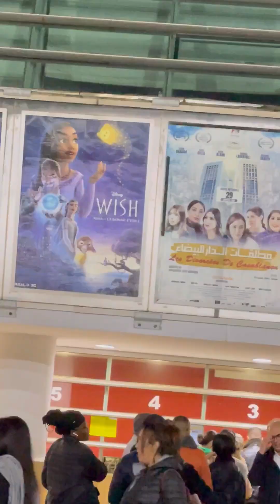أجي تعرف واش بصح سعيد الناصيري باع لماتش بي فيلم نايضة